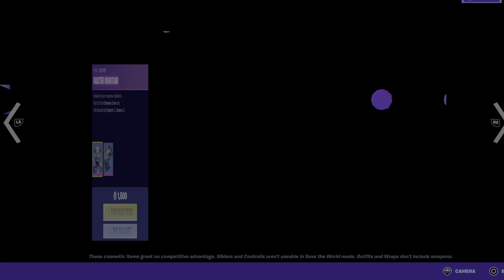Fortnite Item Shop HD ⛏🛒[ RARE WINGTIP❗️ - CLOUDBREAKER❗️]|Ryufalcon Blue